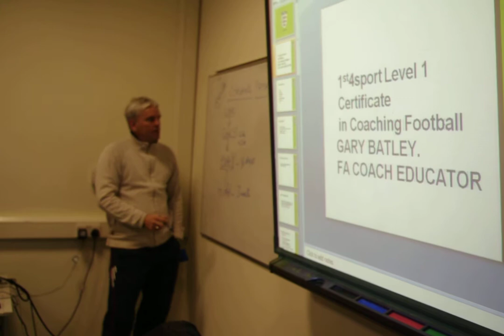IASA Coaching Course2.AVI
IASA students begin FA Coaching Award Level 1. Delivered by Gary Batley.